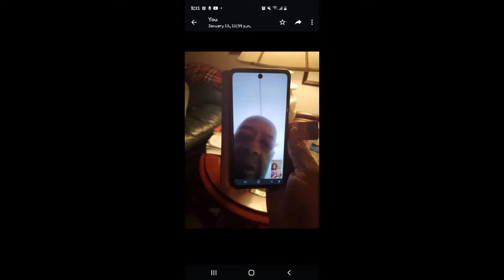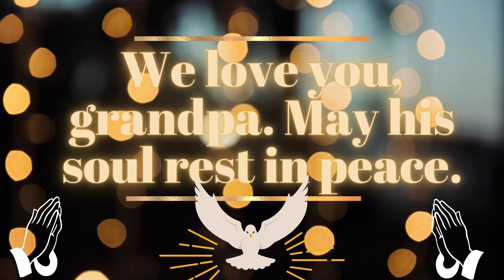Grandpa Funeral Slideshow